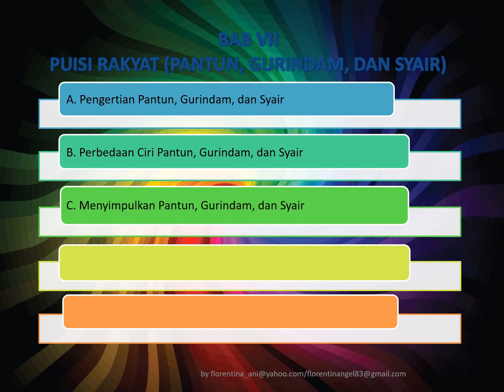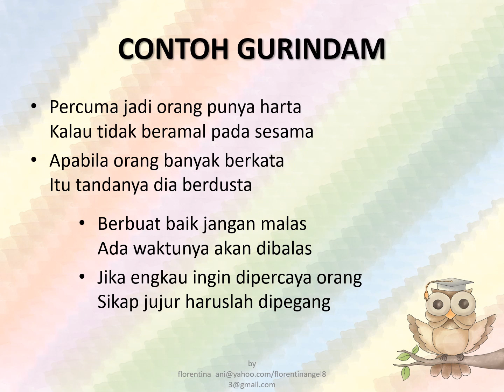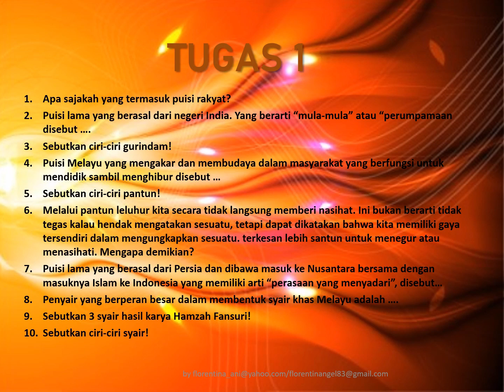Puisi Rakyat by Florentina Ani M, S.Pd